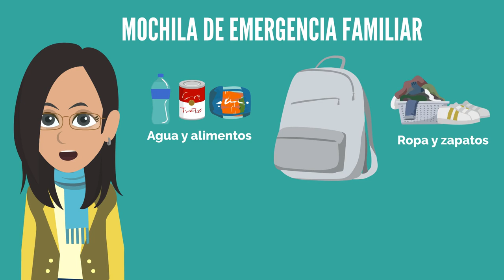Recomendaciones ante lluvias intensas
Este es un video con algunas recomendaciones para estar preparados ante las lluvias intensas que se están dando en El Salvador. Lo más importante es mantenernos a salvo y evitar los lugares de alto riesgo.

Para conocer más del trabajo de la Red DT, te invitamos a visitar la página